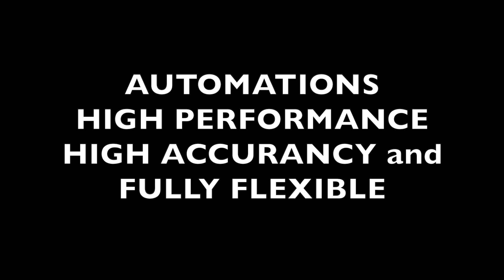KN 3409 LINE KDTEUROPE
🔹Informacje o maszynie znajdziesz klikając na link pod spodem. Możesz do nas również zadzwonić chętnie odpowiemy na wszystkie pytania pod numerem